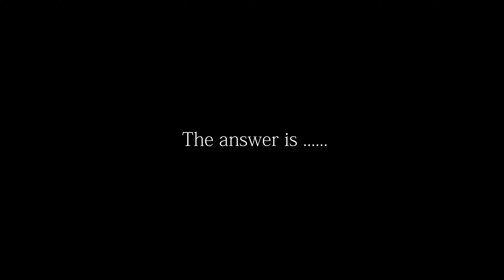Illex Riser Bait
Le trovi qui → bit.do/riserbait